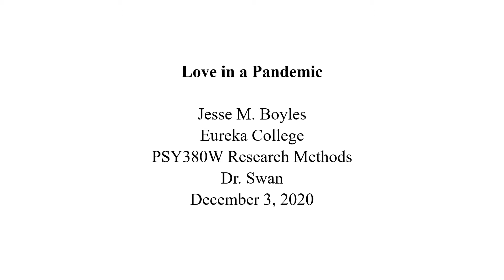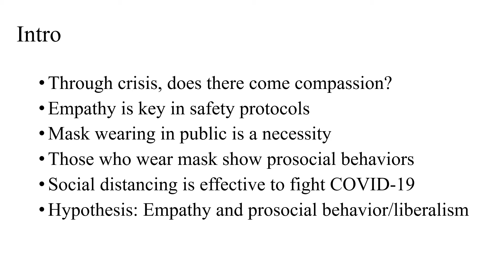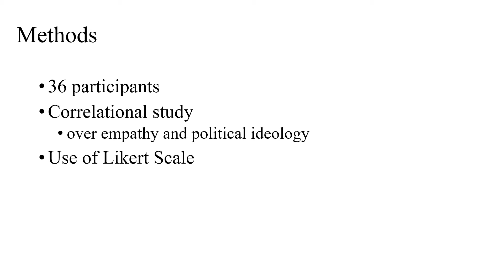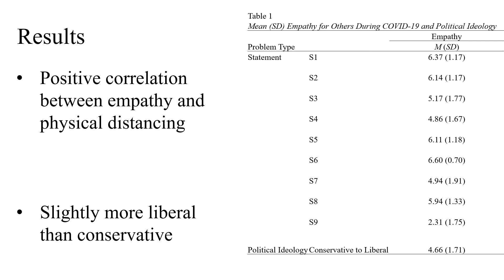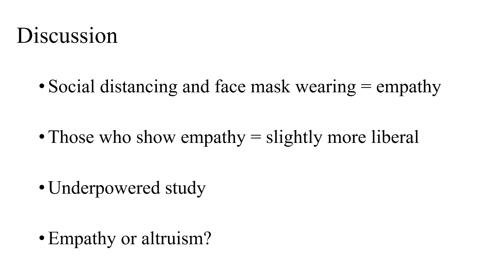Love in a Pandemic - Jesse Boyles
Empathy and People Social Distancing & Wearing Masks During COVID-19 is about seeing if the amount of empathy in people has increased or decreased the amount of mask-wearing and social distancing people do in public.